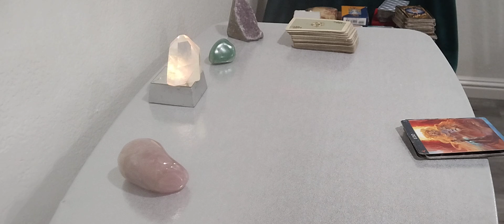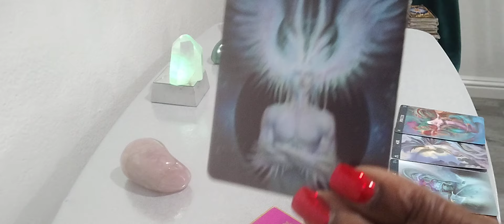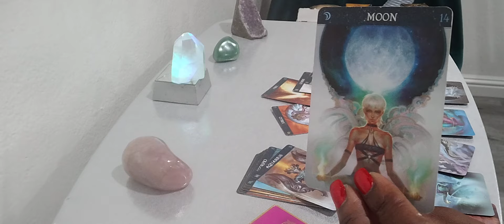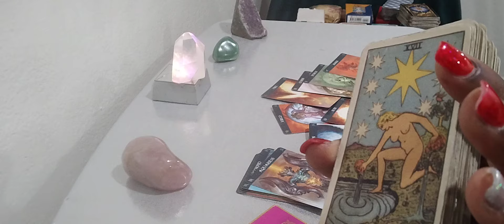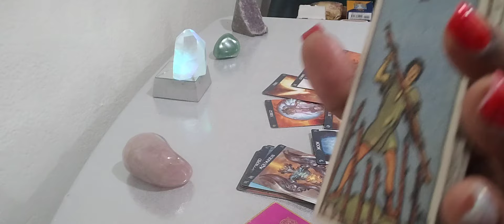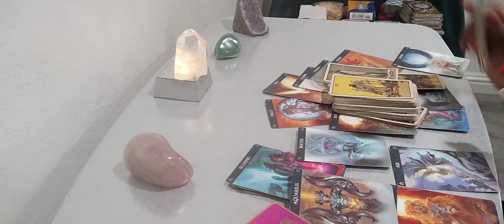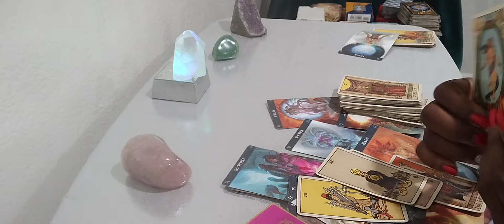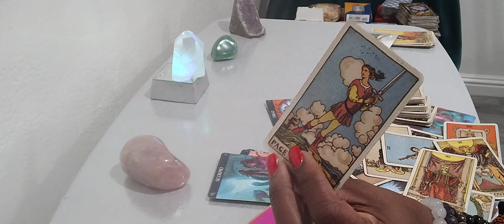Gemini ♊ they are now your enemy it was a loss lose from the gate..po lil tink tink